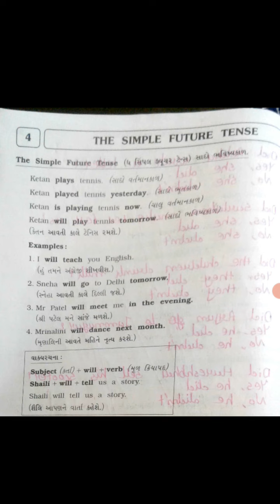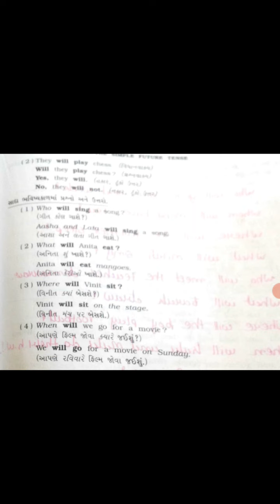ધોરણ ૭ અંગ્રેજી ગ્રામર પાઠ ૪ સેમ ૨